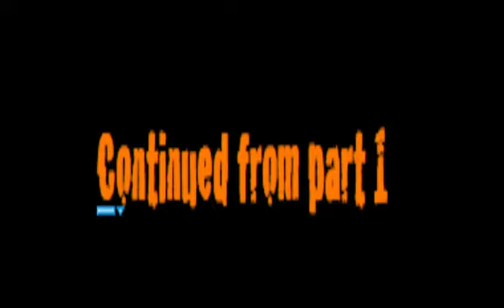spelunking with legendofrob part 2